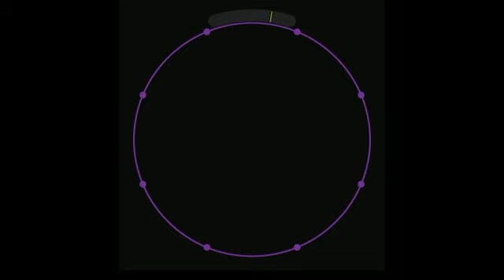maimai [MASTER] In Chaos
In Chaos
紫 (10) › (9) › (9+) › (10) › (10+)
BPM 140